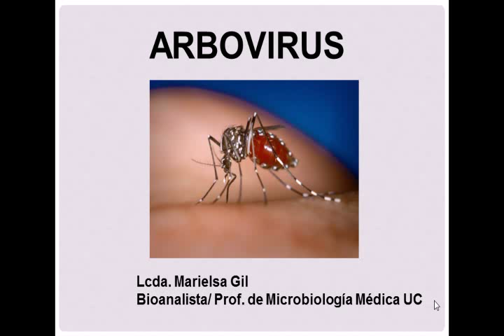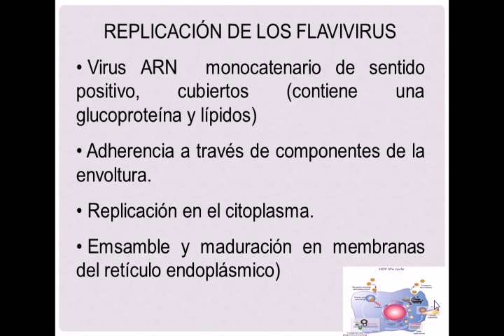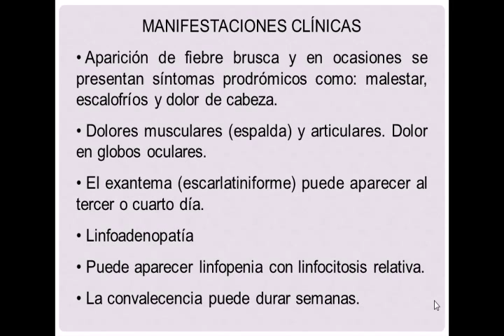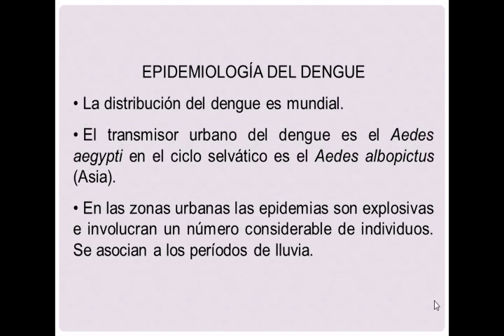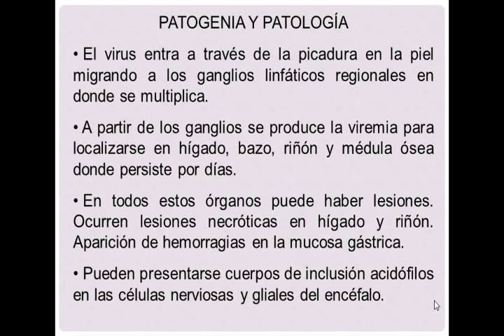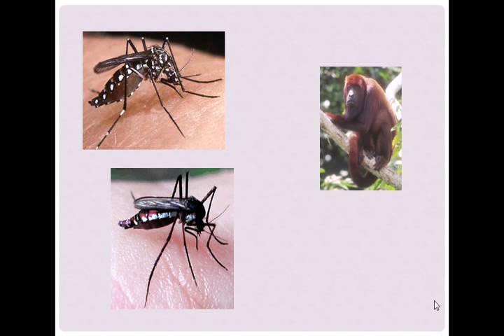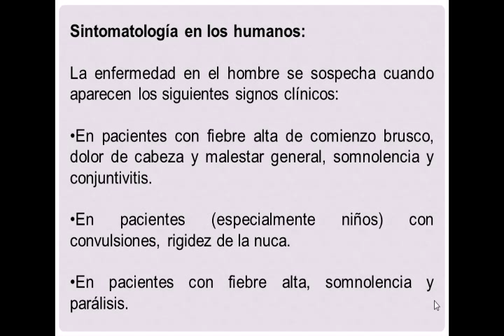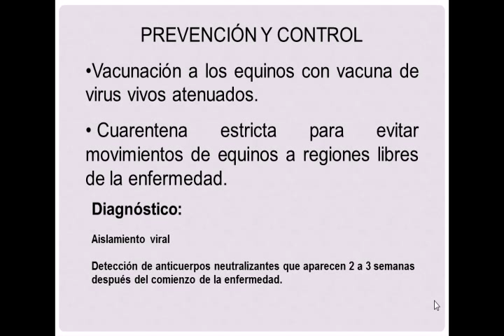Clase Arbovirus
NOTA 1: Se ha descubierto que el paso transovárico es posible en el dengue en los mosquitos segun el siguiente estudio.

Este estudio ha permitido determinar la presencia de DENV-2 a partir de mosquitos A. aegypti criados en laboratorio, lo cual indicaría la ocurrencia de transmisión transovárica en este vector, que por primera vez se describe en nuestro medio. Esta forma de transmisión podría explicar la persistencia de casos de dengue en las áreas estudiadas.

Nota 2: Actualmente, existen dos vacunas comerciales disponibles en algunos países mas no en Venezuela para el DENGUE:
Dengvaxia: Esta vacuna está recomendada solo para personas que previamente han tenido dengue o en poblaciones donde la mayoría ya ha estado infectada. Esto se debe a un fenómeno llamado mejora dependiente de anticuerpos. El valor de Dengavaxia está limitado por el hecho de que puede aumentar el riesgo de dengue grave en quienes no han sido infectados previamente.
Qdenga: Diseñada para personas que no han sido previamente infectadas. (Disponible en España).

Nota 3:
Recuerdo ya Rubeola no pertenece a la Familia Togaviridae sino a Matonaviridae.

Características del Canal.

Apoyen mi nuevo canal Marimaysony_oficial un canal para aprender sobre el uso de aplicaciones y ver entrevistas (Omega conversatorio) a personajes importantes del área de la música, el arte, la salud, la educación, el deporte, etc.